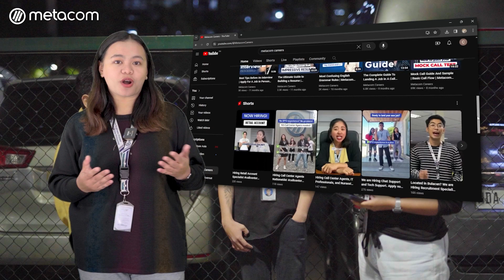Mahirap bang makapasa sa Call Center? | BGC Ambush Interview | BPO Vlog Part 13 | Metacom Careers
Mahirap bang pumasa as a Call Center Agent?

Bumalik ang Metacom team sa BGC para makipagkwentuhan sa mga Call Center Agents at para na rin malaman kung gaano kahirap ang makapasa sa Call Center/BPO industry!

If you want to be part of the BPO world, apply at Metacom now! Just click the link below to start your application

We are hiring for all of these accounts / lines of businesses in the Philippines:
- Call Captioning Account (Baguio City)
- Home Security Account (Baguio City)
- Educational Loans Account (Baguio City)
- Radio Streaming Account (North EDSA)
- Telco Account (North EDSA)
- Healthcare Account (Alabang)
- Insurance Account (Alabang)
- Back Office Brokerage Account (Alabang)
- Airline Reservations Account (Eastwood)
- Outbound Sales Account (Eastwood)
- Fraud Account (Tiendesitas)
- Travel Account (Tiendesitas)
- Telco Account (Tiendesitas)
- Financial Account (Tiendesitas)
- Telco Account (Antipolo)
- Language Account (Antipolo)
- Cable Satellite Account (Antipolo)
- Student Loans (Ortigas)
- Online Food Delivery Account (Ortigas)
- Financial Account (Ortigas)
- Telco Account (Mandaluyong)
- Financial Account (Makati)
- Corporate Travel Account (Makati)
- Call Captioning Account (Makati)
- Telco Account(McKinley Hill)
- Financial Banking (Pasay)
- Telco Account (Pasay)
- Telecommunications Account (Cavite)
- Travel Account (Bacolod)
- Travel and Hotel Account (Bacolod)
- Travel Account (Cebu City)
- Corporate Travel Account (Cebu City)
- Banking Account (Cebu City)
- Telco Account (Cebu City)
 - Healthcare Account ( Cebu City)
- Global Home Security Account (Cebu City)
- Tech and CSR Account (Davao)
- Billing Account (Alabang)
- Technical Support Account (Ortigas)

Basic qualifications require candidates to have the following:
1. Candidate must be at least 18 years of age
2. Must have at least a High School Diploma
3. Basic computer navigation skills
4. Candidate must have good English communication skills

tags;
bgc philippines vlog,
bgc work vlog,
bgc philippines,
bgc tgauig,
bgc vlog,
metacom bgc,
call center vlog,
call cenetr vlog philippines,
applying call center vlog,
bpo call cenetr vlog,
call center life vlog,
call center job vlog,
call cenetr work vlog,
ambush interview,
bgc ambush interview,
bgc ambush interview part 2,
mahirap ba mag call center,
mahirap ba mag apply sa call center,
call center application,
call center application process,
call center job application,
call center actual application,
call center training videos,
call center training,
call center training telco,
call center training for beginners,
call center training interview,
call center training alorica,
call center training healthcare,
call center training for healthcare,
taguig bgc call center application,
training in call center,
metacom careers,